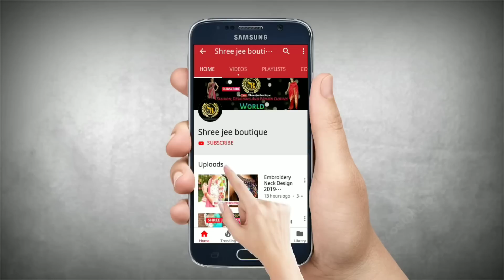Beautiful Punjabi Suit Collection || New Punjabi Suit Collection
Beautiful Punjabi Suit Collection  for Women  & Girls

New Punjabi Suit Collection for Women &Girls

Keep Watching